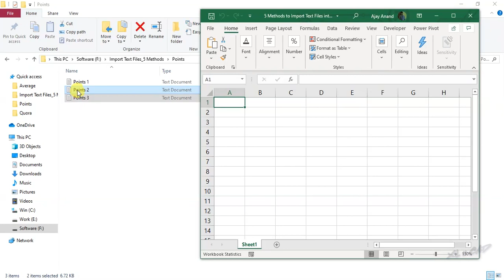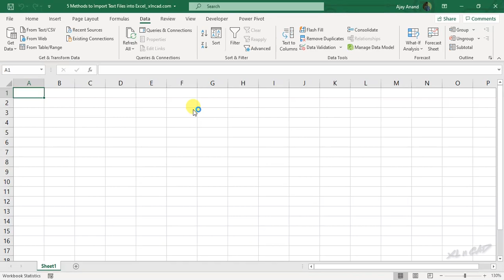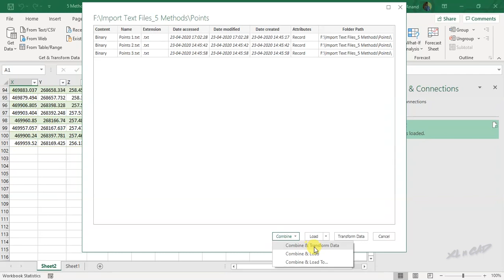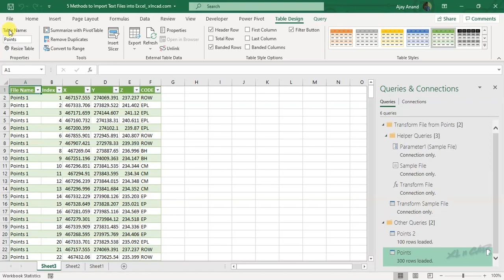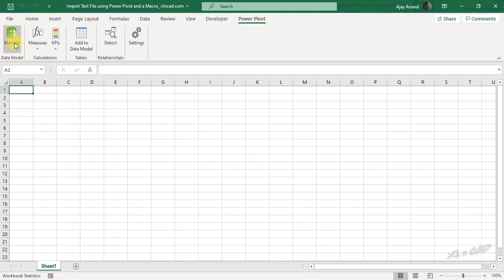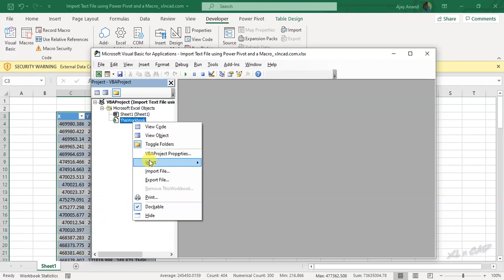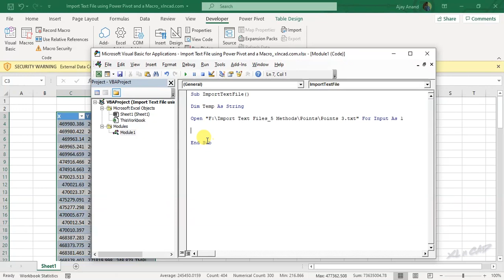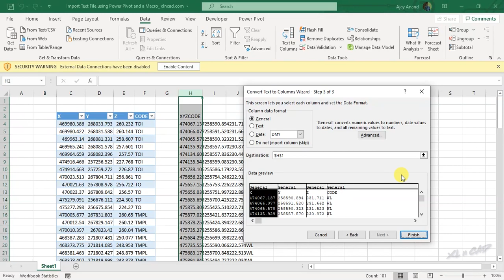Import Text files into Excel - Malayalam Tutorial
ടെക്സ്റ്റ് ഫൈലുകളെ എക്സലിലേക്കു ഇമ്പോർട്ട് ചെയ്യാനുള്ള വഴികൾ.
Five methods to import text files to Excel are explained in this video.

മൈക്രോസോഫ്റ്റ് എക്സൽ കോഴ്സിൽ എൻറോൾ ചെയ്യുന്നതിന് വേണ്ടിയുള്ള ലിങ്ക് ...

Microsoft Word Beginner to Professional കോഴ്സിൽ എൻറോൾ ചെയ്യുന്നതിന് വേണ്ടിയുള്ള ലിങ്ക് ...

📊 Think Like an Analyst: Books That Helped Me
📚 Mind-Opening Reads You Can’t Miss